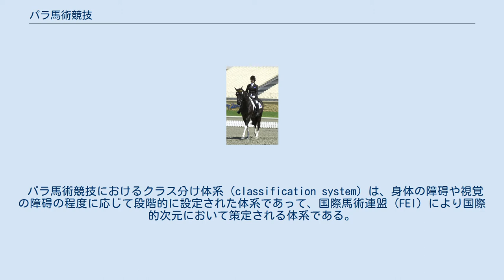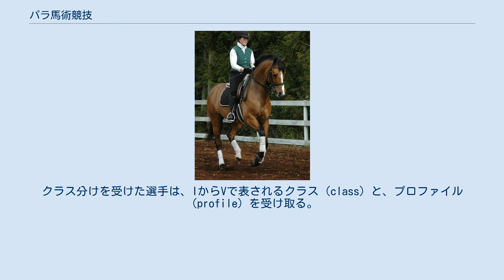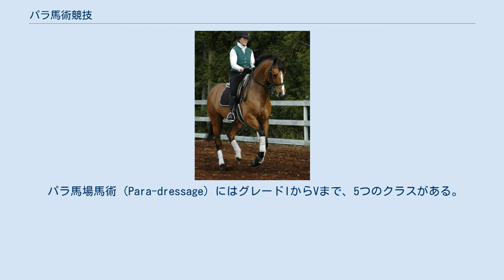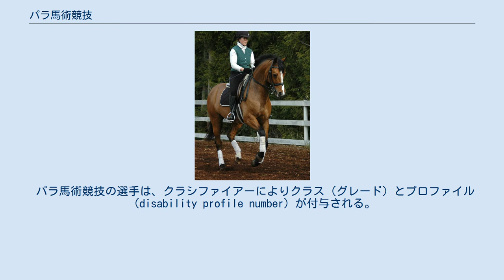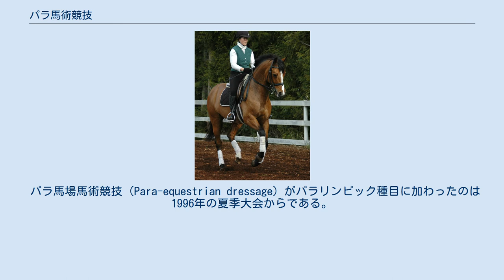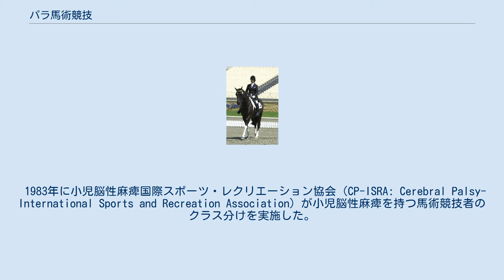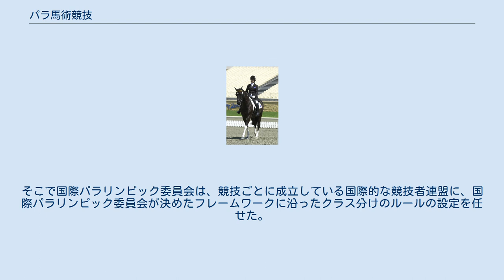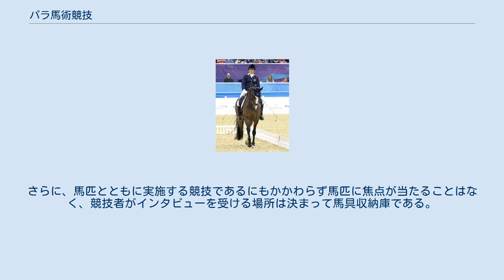パラ馬術競技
2004年のアテネ・パラリンピックで銅メダル（馬場馬術自由演技グレードIV）を得たカナダのパラリンピアン、カレン・ブレインの練習風景 パラ馬術競技（Para-equestrian）は、国際馬術連盟（FEI）がルールを国際管轄する、肢体不自由または視覚障碍のある選手向けの乗馬スポーツの総称である。
馬場馬術競技（ドレサージュ）と馬車競技（コンバインド・ドライビング）の2つがある。
ルールは通常のドレサージュ/ドライビングのルールを一部改変し、選手の障碍の軽重に応じて複数のグレードのいずれかに振り分ける点に特徴がある。
パラ馬場馬術競技は、1996年大会以後、パラリンピックの正式種目である。
パラ馬場馬術競技のみを念頭において、これを「パラ馬術」と呼ぶことも多いが、本項においてはパラ馬術とパラ馬場馬術を使い分ける。
なお、パラ馬術に障害飛越は現状ではない。
 2000年のシドニー・パラリンピックで金メダル（馬場馬術総合グレードIII）を得たオーストラリアのパラリンピアン、ジュリー・ヒギンズの同大会における試技 パラ馬術競技は、同競技を統括する競技団体である国際馬術連盟により、以下に述べるパラ馬場馬術競技とパラ馬車競技の2種目が含まれるものと定められている。
 パラ馬術競技におけるグレードIの競技内容は「常歩のみ試行」であるがフリースタイルにおいては速歩も許容される。
グレードIIの競技内容は「常歩及び速歩試行」である。
グレードIIIになると「常歩及び速歩試行とするがフリースタイルにおいては駈歩も許容される」になる。
グレードIVでは「常歩、速歩及び駈歩、フリースタイルにおいては二蹄跡運動してもよい」とさらに演技の幅が広がる。
グレードIからグレードIVまでは、40 x 20 メートルの広さの馬場を用いる。
グレードVにおいては 60 x 20 メートルの広さの馬場を用い、競技内容は「常歩、速歩及び駈歩、円運動（ピルエット）、3,4回の踏歩変換及び二蹄跡運動」となる。
全グレードにおいて、騎手が性別別に分かれて競技することはない。
 例えばパラリンピックのように、国家代表チーム同士が競技するような競技大会においては、各チームは必ず1人、グレード1,2又は3に該当する騎手を含まなければならない。
2012年現在、身体障碍者と視覚障碍者に競技資格がある。
 パラ馬術の2種目目は馬車競技である。
キャリッジ・ドライブ（Carriage Driving）ともいう。
全グレードにおいて男女の区別なく競技が行われる。
 パラ馬術競技におけるクラス分け体系（classification system）は、身体の障碍や視覚の障碍の程度に応じて段階的に設定された体系であって、国際馬術連盟（FEI）により国際的次元において策定される体系である。
まず、パラ馬術競技の競技者として適格なのは、身体又は視覚に障碍のある者である。
具体的には、筋力障碍、アテトーゼ（無定位運動症）、関節可動域制限（関節可動域障碍）、緊張亢進症、肢欠損、運動失調症、脚長差、低身長、視覚障碍のある者である。
公平な競争になることを期して、競技者はグレード1から5までの5段階のクラスのいずれかに振り分けられる。
パラ馬術競技においては競技者の性別は考慮されず、競技は男女混合で実施される。
クラス分けは、国際馬術連盟が国際的に管掌する。
 国内次元でのクラス分けは各国の競技者団体により管轄される。
例えば、オーストラリアのパラ馬術競技とクラス分けは、オーストラリア・パラリンピック委員会により支援を受けるナショナル・スポーツ連盟が管轄する。
オーストラリア国籍のパラ馬術競技者が利用可能なクラス分けは3種あり、地方レベル（provincial）は乗馬クラブ代表選手が、国家レベルは州代表選手が、国際レベルは国家代表選手が利用できる。
 クラス分けの際、クラス分け担当者は、選手の動作範囲、強度、協調度合いなどの事項を観察する。
クラス分けを受けた選手は、IからVで表されるクラス（class）と、プロファイル（profile）を受け取る。
プロファイルは、馬場馬術であれば1から39の数字のいずれかで表され、馬車競技であれば1から32の数字のいずれかで表される。
プロファイルは選手に適した装備品を示すものである。
 パラ馬場馬術（Para-dressage）にはグレードIからVまで、5つのクラスがある。
 FEIの定義では、グレードIは常歩試行まで、グレードIIは常歩を主として中間速歩（medium tro...